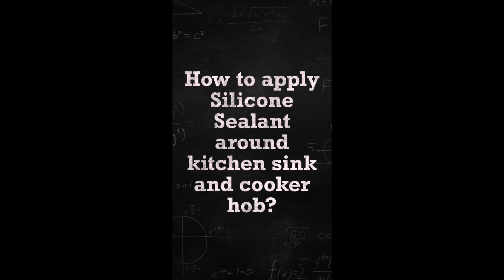DIY: how to apply silicon sealant at kitchen sink and cooker hob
In this video I will show you how to apply silicon sealant around the kitchen sink and cooker hob to prevent from damaged from water the  kitchen counter top cabinet .

Keep safe and stay healthy everyone!!!